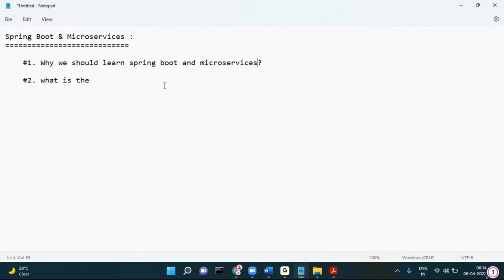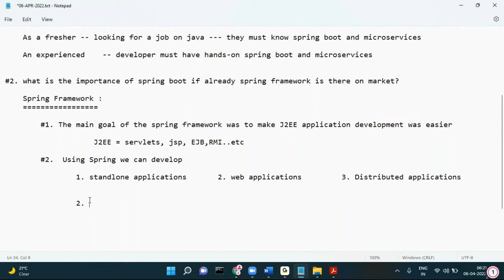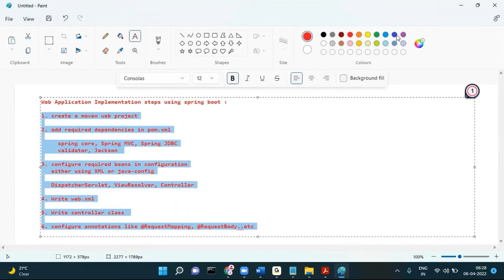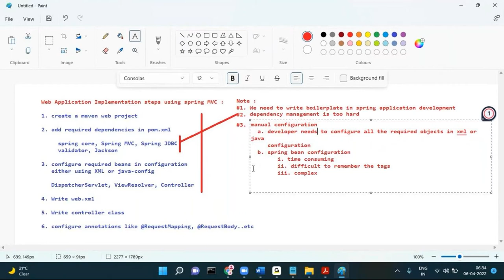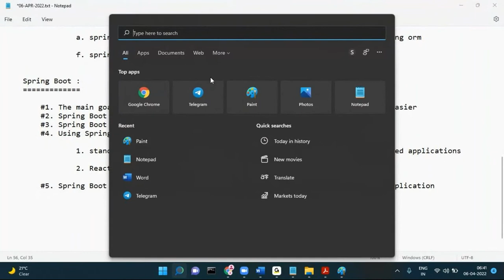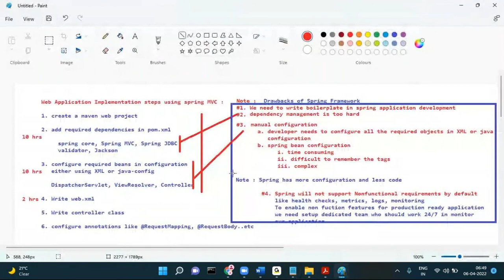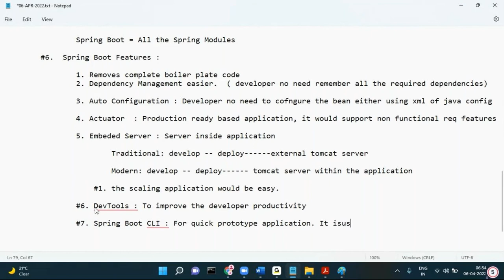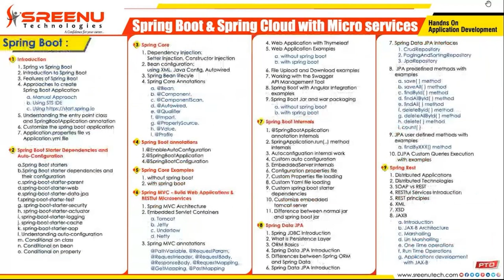Spring Boot & Microservices Demo (Session-1) By Mr. Sreenivas